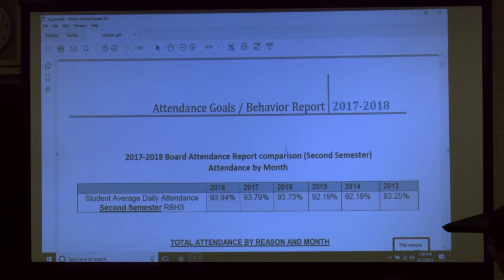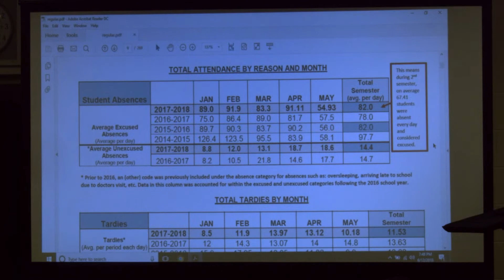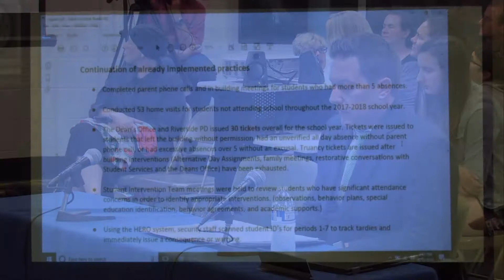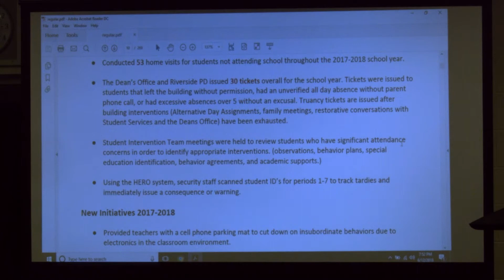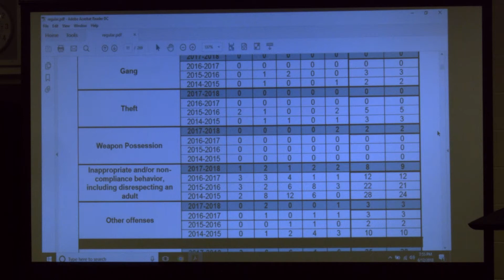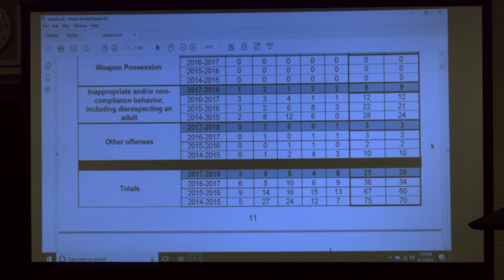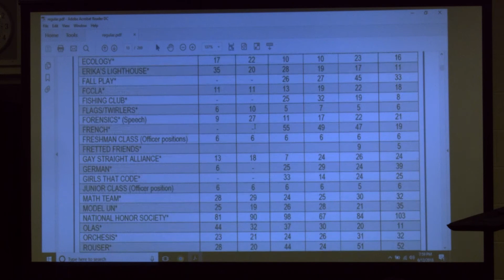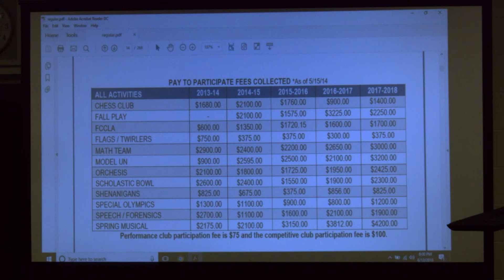Rep. Second Semester School Culture Report 06-12-18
Part 05 of the June 2018 regular business meeting of the Township High School District 208 Board of Education of Cook County in Riverside, Illinois.